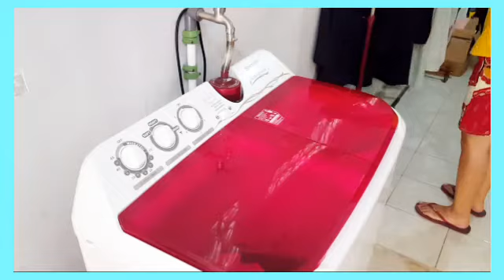Daily Vlog 45 : Tips & Trick Cepat Melipat Baju Rapi Tanpa Di Setrika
Hallo semua..
Ini channel ke-2 saya 😊
Untuk di channel ini khusus untuk Kegiatan Sehari-hari saya, Semoga Video" saya dapat menjadi inspirasi buat para calon ibu rumah tangga..